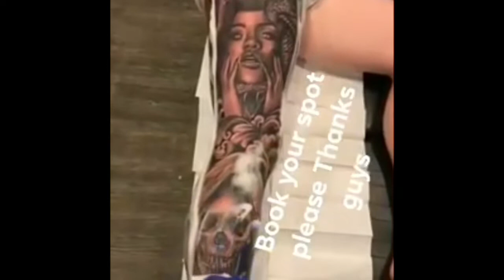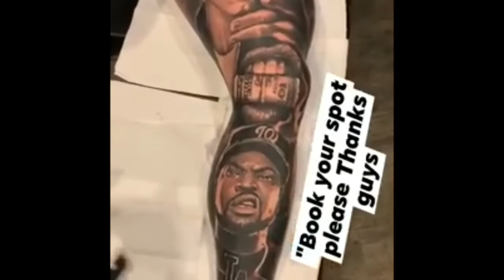Balinese style joker style lndian style chicano style lion style Horror style potrait style